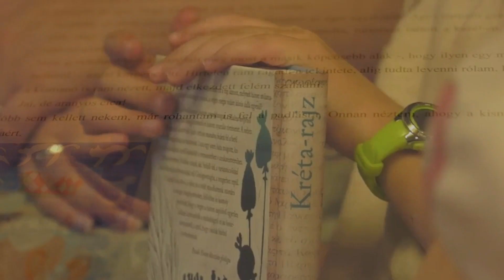TV Műsor ajánló - Völgyhíd TV (2023.04.26.)